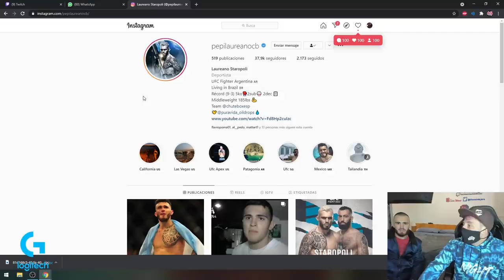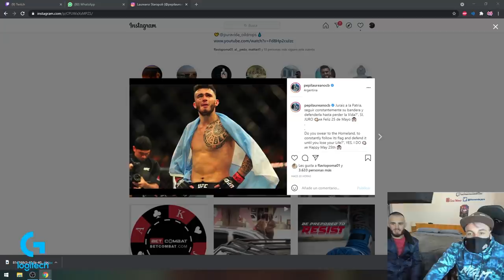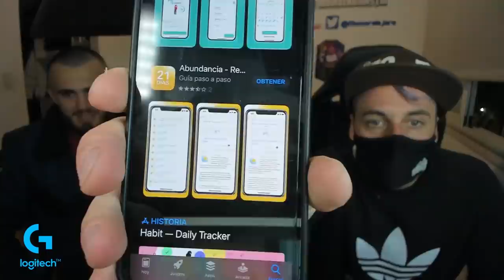ENTREVISTA A PEPI PELEADOR DE MMA | LAUREANO STAROPOLI